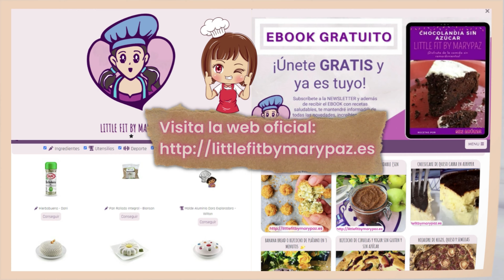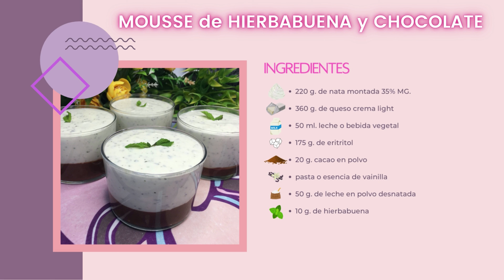MOUSSE de 🌿HIERBABUENA y 🍫CHOCOLATE SUPER DELICIOSO 😍 SIN AZÚCAR | Little Fit By Marypaz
No te puedes perder este postre sin azúcar de hierbabuena con chocolate.
Un postre con textura a mousse por partida doble. Este postre está delicioso y querrás comerlo en muchas mas ocasiones.

INGREDIENTES MOUSSE CHOCOLATE
🔸160 gr. Queso crema light.
🔸20 gr. Cacao en polvo.
🔸1/2 cucharadita extracto o pasta de vainilla.
🔸60 gr. Eritritol.

INGREDIENTES MOUSSE HIERBABUENA
🔸50 ml. leche o bebida vegetal.
🔸50 gr. leche en polvo desnatada.
🔸200 ml. nata líquida para montar 35% MG.
🔸115 gr. eritritol.
🔸10 gr. hojas hierbabuena.
🔸1 y 1/2 cucharaditas extracto o pasta de vainilla.
🔸200 gr. Queso crema light.

DECORACIÓN
🔸Hojas de hierbabuena.

🎁¿𝗤𝘂𝗶𝗲𝗿𝗲𝘀 𝘂𝗻 𝗲𝗕𝗼𝗼𝗸 𝗚𝗥𝗔𝗧𝗜𝗦 𝗰𝗼𝗻 𝗿𝗲𝗰𝗲𝘁𝗮𝘀 𝗱𝘂𝗹𝗰𝗲𝘀 𝗱𝗲 𝗰𝗵𝗼𝗰𝗼𝗹𝗮𝘁𝗲 𝘀𝗮𝗹𝘂𝗱𝗮𝗯𝗹𝗲?
    CAPÍTULOS
Introducción: 0:00
Presentación receta: 0:01
Lista ingredientes: 1:00
Preparar mousse de hierbabuena: 1:31
Montar nata:2:19
Mezclar la nata con la mezcla de hierbabuena: 2:31
Preparar el mousse de chocolate: 3:05
¿Qué es el eritritol? 3:31
Montar vasitos: 4:38
Decorar: 5:01
Postre listo: 5:07
Despedida y suscripción : 5:14